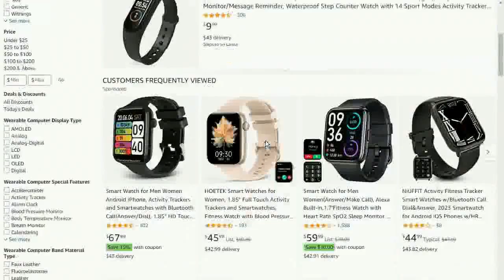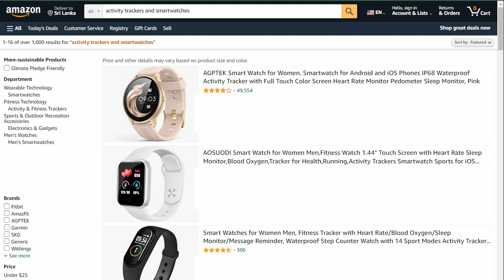Aluth katha | Eththa katha 59 | Energy Life | Sinhala Story Tv